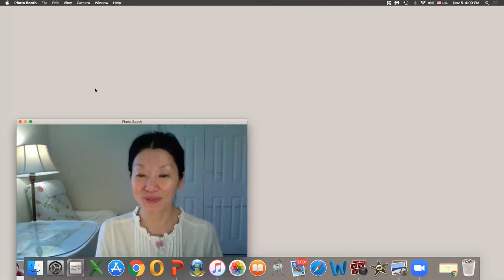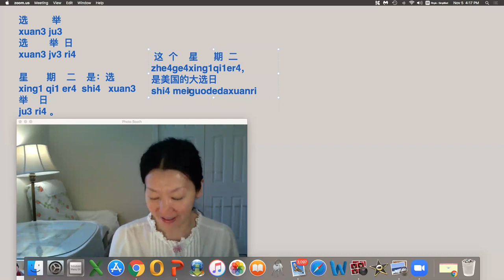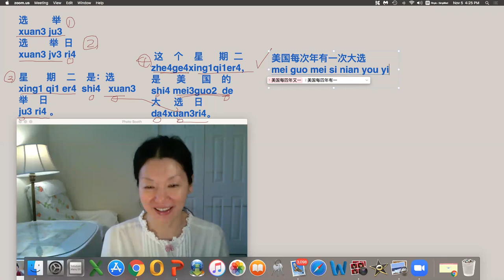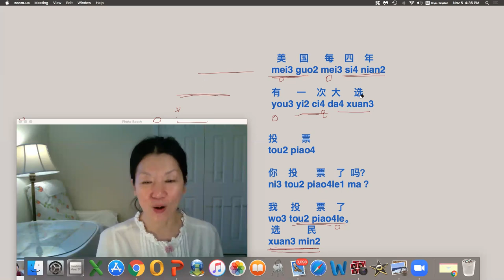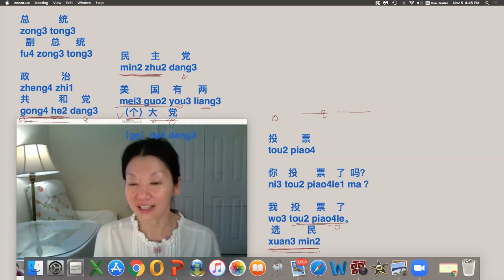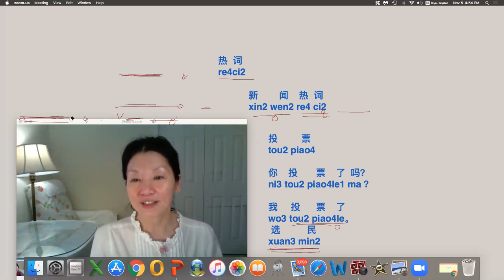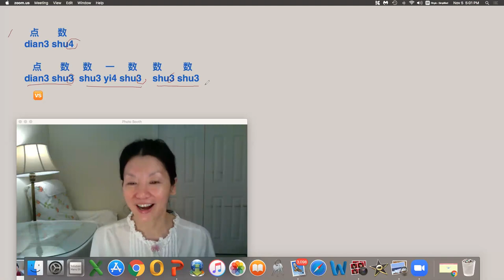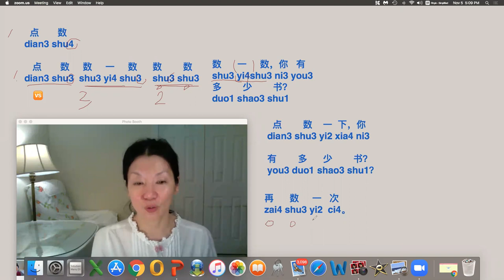❤️# In this video We will learn ， some hot words some hot words / 一些热词 /yīxiē rè cí/U.S. election/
some hot words
some hot words / 一些热词 /yīxiē rè cí/
U.S. election/ 美国大选 /měiguó dàxuǎn
Election day/ 选举日/xuǎnjǔ rì
big election day / 大选日/dàxuǎn rì
U.S. Election Day/ 美国大选日/měiguó dàxuǎn rì
Every year/ 每年/měinián
Every four years/ 每四年Every four years
political/ 政治/zhèngzhì
president/ 总统/zǒngtǒng
vice-president/  副总统/fù zǒngtǒng
  voter/ 选民/  xuǎnmín
vote/ 投票/tóupiào
Republican Party/ 共和党/gònghédǎng
Democratic Party/ 民主党/mínzhǔdǎng
There are two big parties in the U..S 美国有两个大党 /měiguó yǒu liǎng gè dà dǎng
one is/ 一个是/yīgè shì/
One is the Republican Party/ 一是共和党/yī shì gònghédǎng